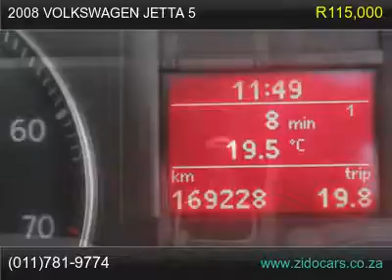2008 volkswagen jetta 5